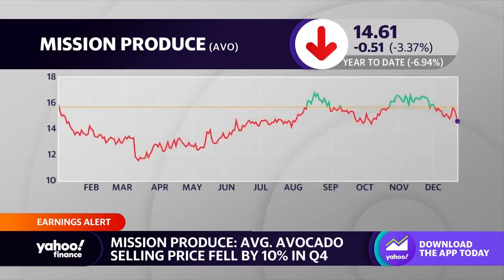Mission Produce stock plunges after avocado sales drop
Yahoo Finance Live anchors discuss the decline in stock for Mission Produce.